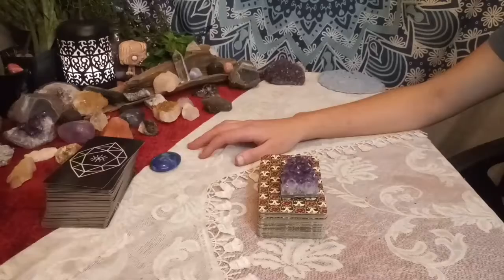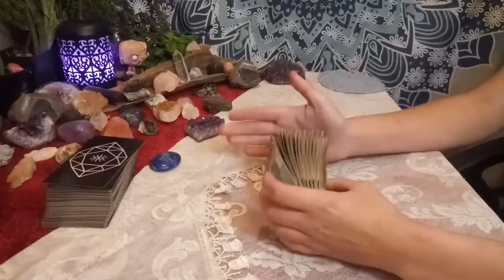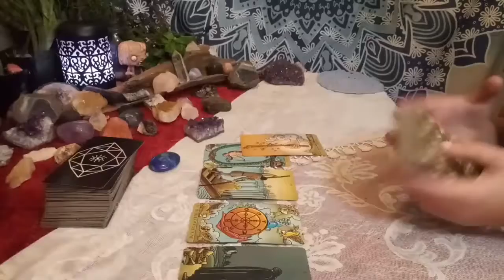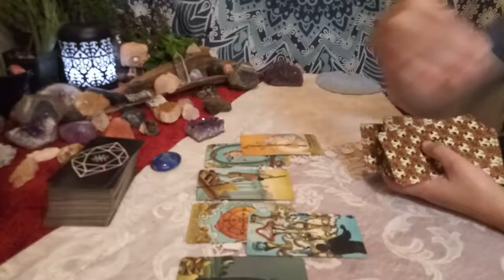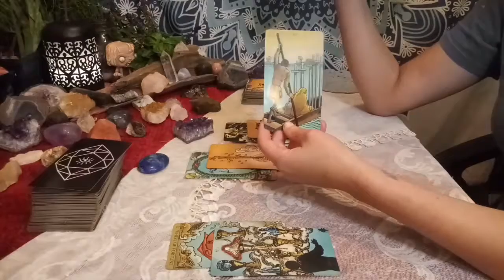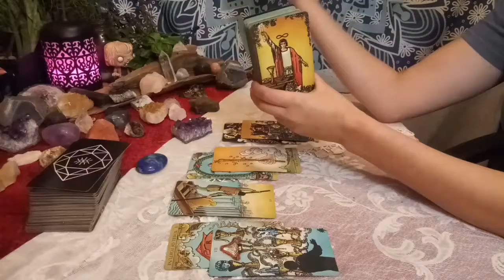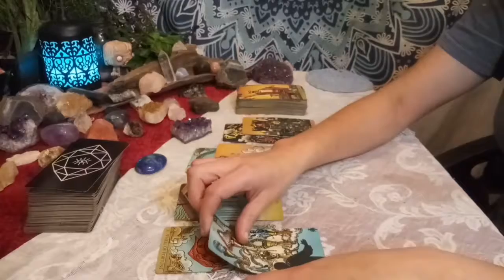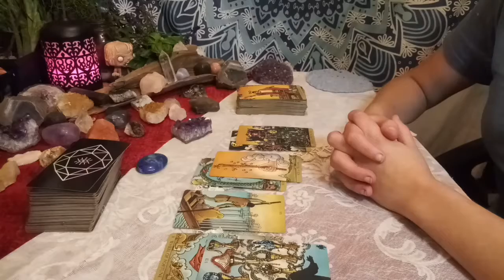Daily Tarot Reading October 30th, 2019 🔮 What does today have in store for you??❤🙏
Welcome my friends my name is Shana and this is your daily tarot reading for October 30th 2019 -If this video resonates with you please hit subscribe I will be doing daily, weekly and monthly videos.

🍂 OCTOBER READING SPECIALS 🍂
All of these prices are valid from now and until Oct 31
1 Hour Reading - $45
30 Minute Reading - $20
15 Minute Reading  - $9

🙏 🙌Thank you all you watch the videos and thank you so much for the support. There are many more videos to come including weekly energy readings, monthly zodiac reading and pick a card.
👉 If you would like to support my growing channel so I can continue to make more videos you can donate to my PayPal ***All donations made this month will receive a free reading for the support.🎉👍

Thank you again for watching I am sending you all love and light and wish you all many blessings 🙏